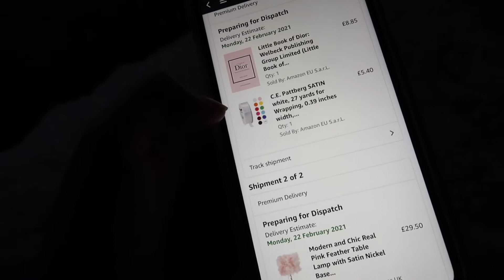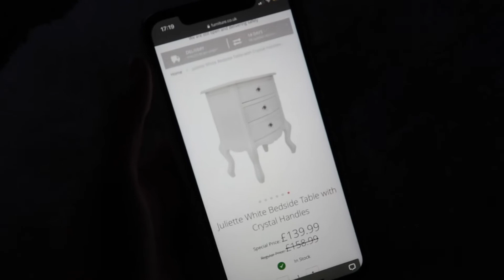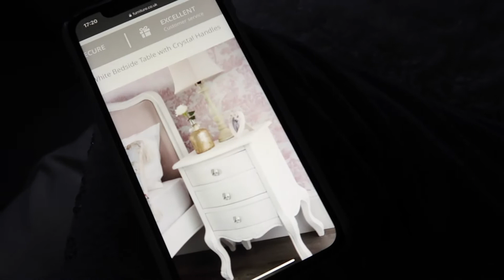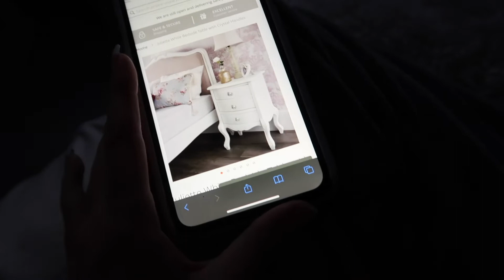Vlog | De-clutter my bedroom and organise my IKEA alix draws with me!